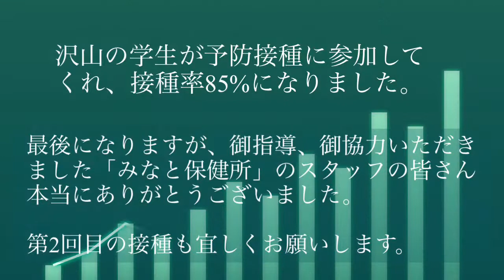7月30日 青山国際教育学院、第１回集団予防接種-July 30 Aoyama International Education Institute, 1st mass vaccination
「みなと保健所」で行われた青山国際教育学院集団予防接種の様子です。
It is a state of the Aoyama International Education Institute mass vaccination carried out at "Minato Public Health Center".